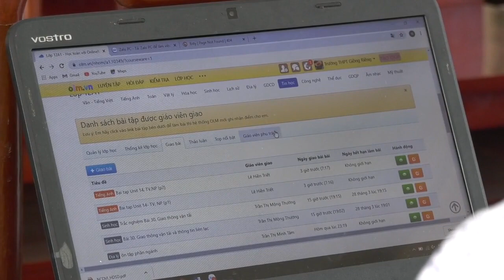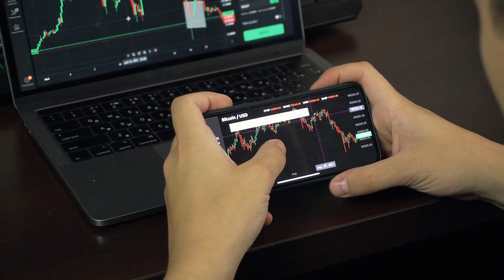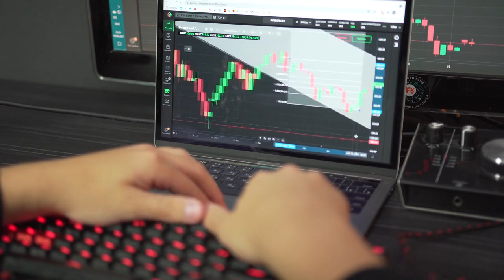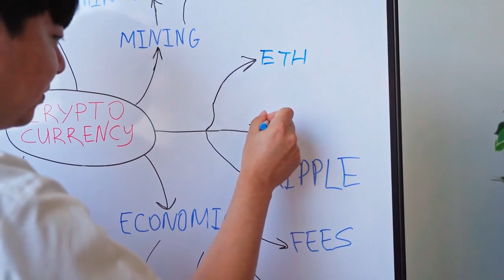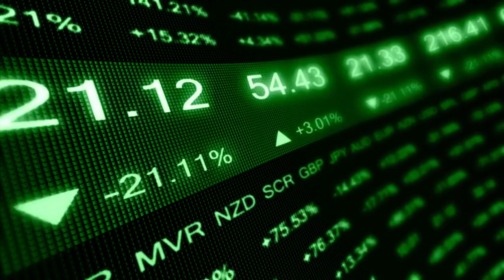👉🏼 ATTENTION! | Cryptocurrency NEWS | TODAY | DAI | BNB | Stellar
All the outstanding news from the world of cryptocurrencies today, day December, 29 2022.

😱  Bank of India report calls for regulatory coordination on crypto market challenges
🌟  FTX’s Liquid exchange hopes to return customer assets next year
🔴  Over 1,400 Chinese firms operating in blockchain industry, national whitepaper shows
👉🏼  An overview of the metaverse in 2022
🥇  Chinese Communist Party official pleads guilty to helping Bitcoin miners
🔴  BTC price preserves $16.5K, but funding rates raise risk of new Bitcoin lows
✅  What is Swan Bitcoin and how does it work?
▶️  Robinhood shares claimed by BlockFi and FTX may move to a neutral broker
⚫️  Blockchain analytics unable to prevent FTX-level illicit schemes
💡  BMW taps Coinweb and BNB chain for blockchain loyalty program
🔴  70% of unregulated exchange transactions are wash trading: NBER study
⚫️  Fiji elects pro-Bitcoin prime minister Sitiveni Rabuka
🟢  Alameda wallets funnel over $1.7M via crypto mixers overnight
🤯  MicroStrategy Bitcoin purchase divides the crypto community
✔️  Bitcoin price would surge past $600K if ‘hardest asset’ matches gold
😲  Celsius wants to extend the deadline for claims as lawyer fees mount
💣  3Commas API leak victims demand refunds and apology for gaslighting
🥇  MicroStrategy to offer Bitcoin Lightning solutions in 2023
▶️  Sam Bankman-Frieds life on bail: Armed guards, daily jogs and gawkers
💡  California regulator warns of 17 crypto websites suspected of fraud
👉🏼  What to expect from crypto the year after FTX